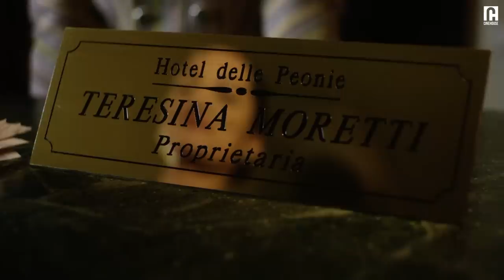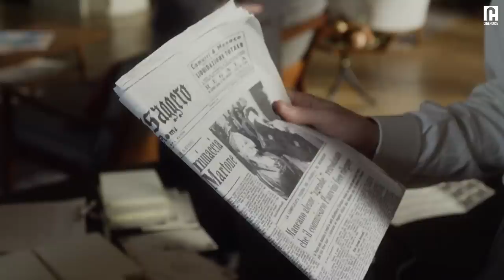She goes shopping with grandma for a night out | Romance | Cinderella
She goes shopping with grandma for a night out

WATCH FREE ON:
Prime Video

ABOUT 'Cenerentola/Cinderella':
The timeless classic gets a fresh spin in this miniseries. Aurora, a young, talented pianist living in poverty, finds a world of romance and magic in the bustling streets of 1950’s Rome.

CAST:
Flavio Parenti
Natalia Worner
Ruth-Maria Kubitschek
Vanessa Hessler

DIRECTED BY:
Christian Duguay

ABOUT CINEHOUSE:

We are a community for arthouse cinema and romance enthusiasts. All fans, old and new, are always welcome.

Whether it's swooning over a French romantic comedy, savoring every detail of production design in fantasy stories like Beauty & The Beast and Cinderella, or breaking our hearts with timeless love tragedies like Across The Sea and Anna Karenina, come join us in the comment section and discuss why you just can't get enough of that one scene that turned you into a cinephile!

Part of the YuyuTV network.

*Stream legally.